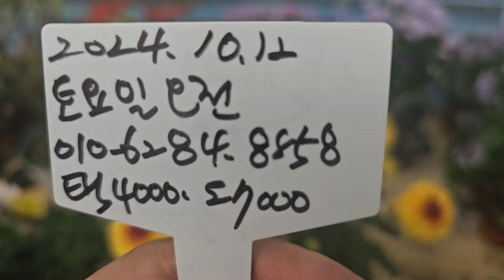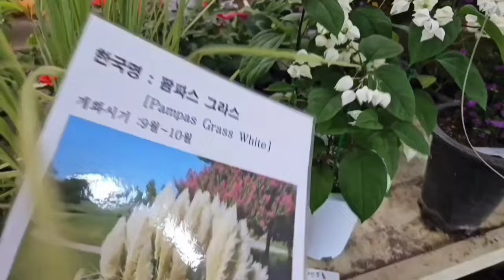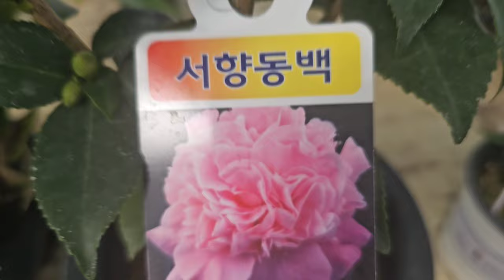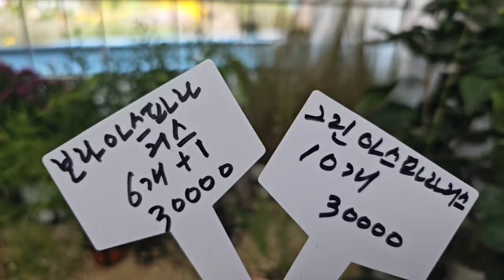7가지향기난 카틀레야 밀레니엄벨 마따피아 덴드롱 팜파스그라스